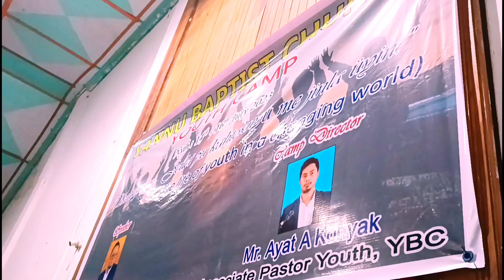Yannu Baptist church youth camp. 2023. praise and worship songs. hallelujah.